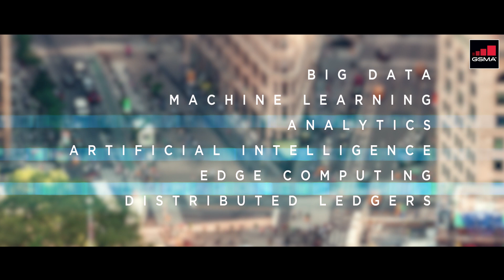Transformative IoT Beyond Connectivity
Beyond Connectivity marks a new era in innovative operator solutions across big data, machine learning, analytics, edge computing and distributed ledger technologies. Such transformative IoT solutions are providing substantial benefits to customers such as increased productivity, reduced costs and automated business processes, helping to form the basis for a more sustainable and productive world.